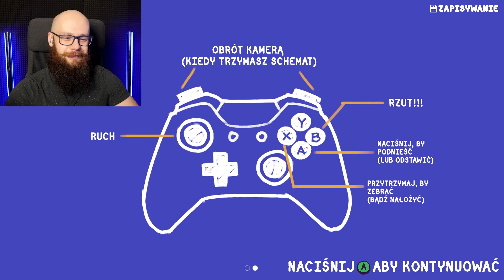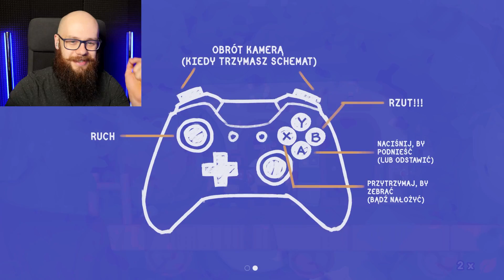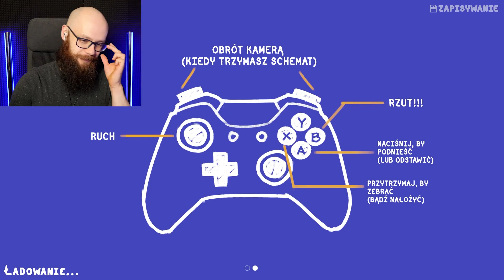TOOLS UP! GAMEPLAY PL - Rozwalamy Zamiast REMONTOWAĆ mieszkanie!